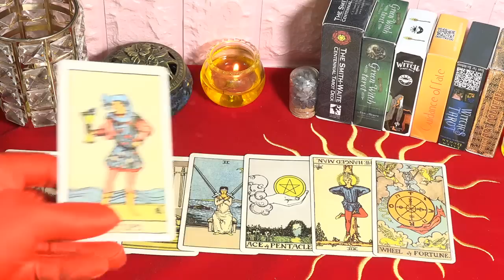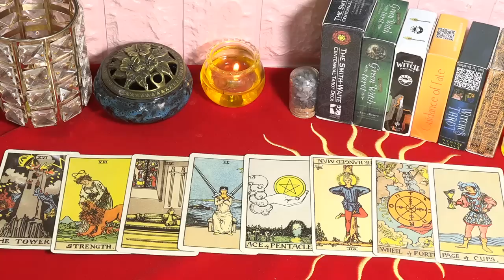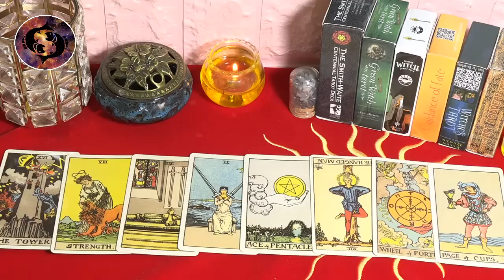Mhoni Vidente lanza Predicción 🔴 Horóscopo de hoy 12 de Septiembre✨ Tendrás nuevas buenas noticias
Mhoni Vidente de hoy 12 de Septiembre. El tránsito lunar en Aries es un momento en que Libra se vuelve irritable y hablador, pensando más de lo habitual.
Carrera: Tus competidores intentarán empañar tu reputación hoy. Intentarán estropear su imagen e impresión frente a los demás. Los árboles no tienen miedo de quedarse quietos, no hay que tener miedo.
Redes oficiales de Mhoni Vidente:
♈ 05:08  Aries
♉ 07:17 Tauro
♊ 09:31  Géminis
♋ 12:03  Cáncer
♌ 14:16  Leo
♍ 16:35  Virgo
♎ 18:41  Libra
♏ 20:53  Escorpio
♐ 23:12  Sagitario
♑ 25:32  Capricornio
♒ 27:48  Acuario
♓ 30:02  Piscis